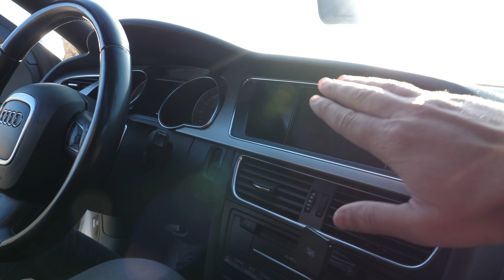SON S5 MARCHE MIEUX QUE LA VERSION V8 ! ( vive le compresseur et les 420 ch ! )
POUR AVOIR TON ASSURANCE MOINS CHERE AVEC  MON PARTENAIRE MOTO STAN MENARD COURTAGE ( N'oublie pas a la fin du devis dans : "comment avez vous connu SMC "' de bien mettre LORD PUMA ! ) :

👉 LES CODES PROMOS POUR LES COMBINAISONS MATT RACING :

Combi ST -25€ : LORDST
Combi level one -50€ : LORDLEVEL
combi race one -50€ : LORDRACE
Combi racing -50€ : LORDRACING
Pack road (2 pieces) -50€ : LORDROAD
Gants racing -10€ : LORDGTS
2 piece GP : LORDGP

Code LORDPUMA10 pour avoir 10% sur ta commande ! ( limité à 10 codes )